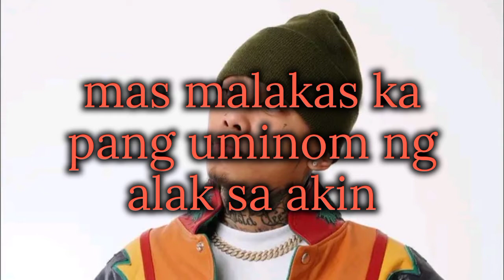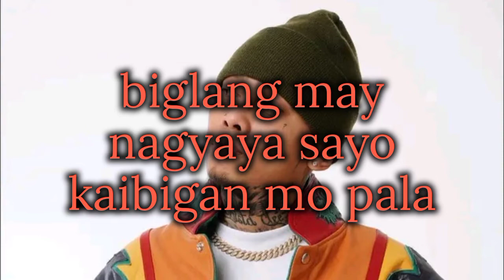Akala ko Nung una - skustuclee ( lyrics video )vatzlyrics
for more music video lyrics